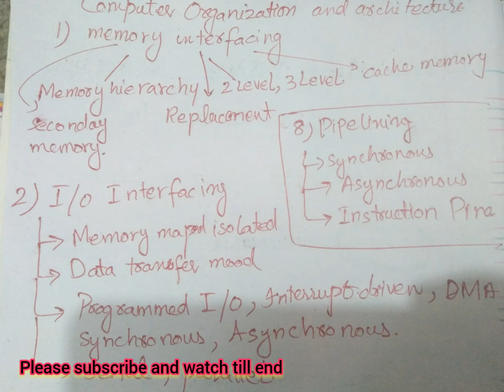computer Architecture and organization top topics | ppsc exam help|your instructor ayesha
Dear students hope you,ll get all helping material for any competative exam.this video is very important for all students because here you will get knowledge of all important topics of computer organization and architecture will help you to prepare for competative exams like ppsc,gate as well as college university exams.